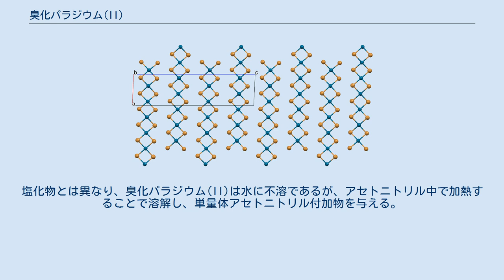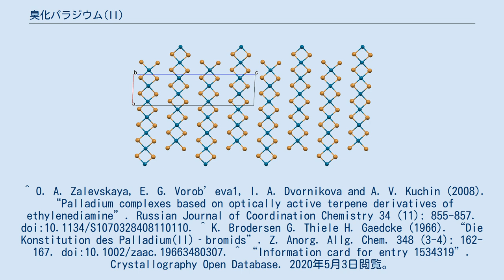臭化パラジウム(II)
臭化パラジウム(II)(しゅうかパラジウム、Palladium(II) bromide)は、パラジウムと臭素からなる無機化合物で、化学式はPdBr2である。
塩化パラジウム(II)ほど一般的ではないが市販されており、パラジウム化学の出発点の1つとなっている。
塩化物とは異なり、臭化パラジウム(II)は水に不溶であるが、アセトニトリル中で加熱することで溶解し、単量体アセトニトリル付加物を与える。
 臭化パラジウム(II)の構造は、X線結晶構造解析により決定された。
結晶はP21/c空間群に分類され、波打ったリボンと一端を共有したPdBr4錯体平面から構成される。
 ^ O. A. Zalevskaya, E. G. Vorob’eva1, I. A. Dvornikova and A. V. Kuchin (2008). “Palladium complexes based on optically active terpene derivatives of ethylenediamine”. Russian Journal of Coordination Chemistry 34 (11): 855-857. doi:10.1134/S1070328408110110. ^ K. Brodersen G. Thiele H. Gaedcke (1966). “Die Konstitution des Palladium(II)‐bromids”. Z. Anorg. Allg. Chem. 348 (3-4): 162-167. doi:10.1002/zaac.19663480307. ^ “Information card for entry 1534319”. Crystallography Open Database. 2020年5月3日閲覧。